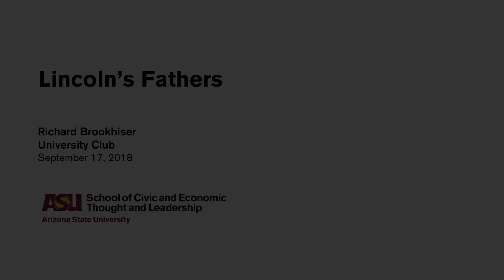Richard Brookhiser: 2018 Constitution Day Address, 'Lincoln's Fathers'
Abraham Lincoln looked to the founding fathers — George Washington, Thomas Paine, Thomas Jefferson — all his life for inspiration and for guidance in self-expression and politics. But two other fathers also preoccupied him: his biological father, Thomas Lincoln, and — especially as the Civil War ground on — God the father.

The ASU School of Civic and Economic Thought and Leadership welcomed Richard Brookhiser in our second annual Constitution Day Address, "Lincoln's Fathers," in which he discussed the many ways in which Abraham Lincoln's predecessors and paternal figures influenced his personal and public life.

Richard Brookhiser is an American journalist, biographer and historian. He has been writing about the American founding for over 20 years. He is a senior editor of National Review and a columnist for American History.

"I wrote about Richard Nixon and Bill Clinton, Iowa caucuses and national conventions, Philip Larkin and Bobby Short, the collapse of communism and 9/11. Ronald Reagan laughed at one of my jokes; Margaret Thatcher repeated it. I shook Fidel Castro’s hand. I had a close, sometimes tumultuous relationship with William F. Buckley Jr. — which is the subject of "Right Time, Right Place". I curated “Alexander Hamilton: The Man Who Made Modern America,” an exhibition at the New York Historical Society; and I wrote and hosted “Rediscovering George Washington” and “Rediscovering Alexander Hamilton,” films by Michael Pack, which aired on PBS. I am currently a columnist for American History. In 2008, I was awarded the National Medal of the Humanities. In 2011, I was awarded a Guggenheim fellowship."